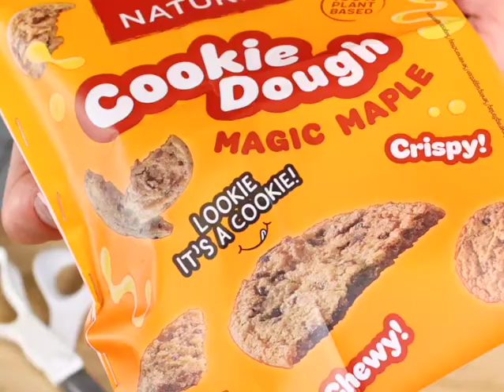How to make NATURLI' Cookies - med 100% plantebaseret småkagedej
Vores 100% plantebaserede småkagedej findes i to lækre varianter. Se dem på vores website her: